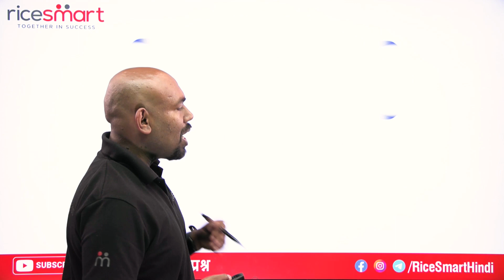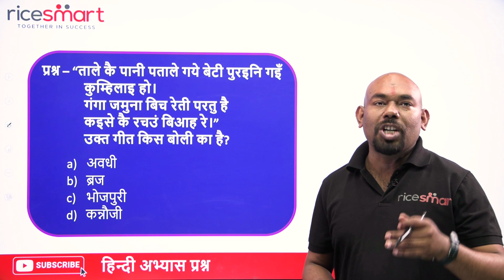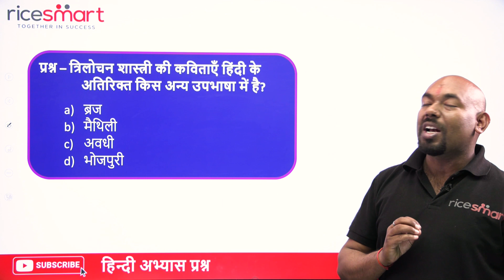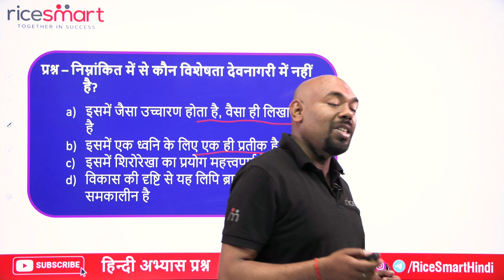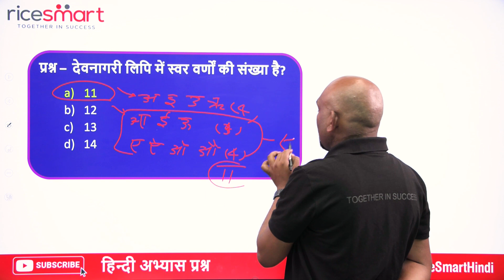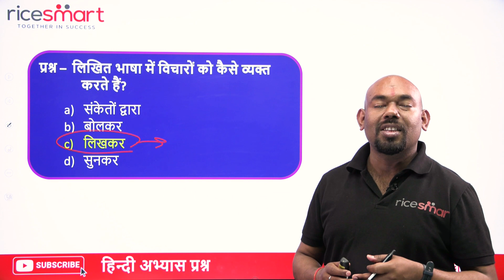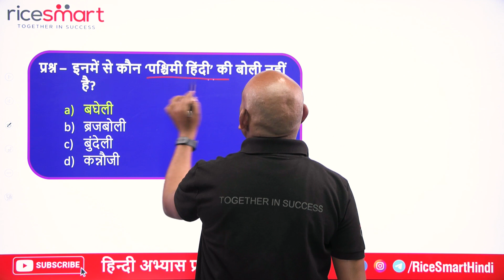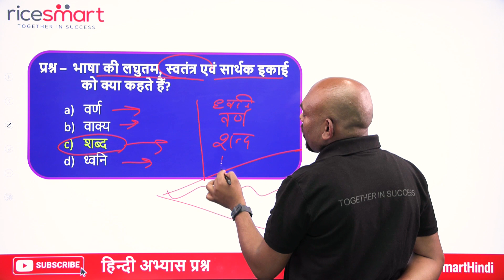हिंदी For Competitive Exams | सबसे ज्यादा पूछे जाने वाले प्रश्न - 5 | Hindi By Nikhil Pandey